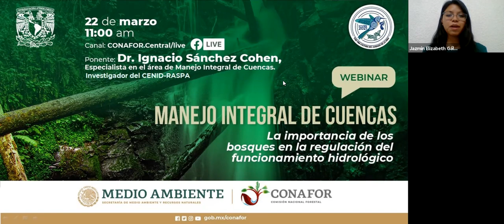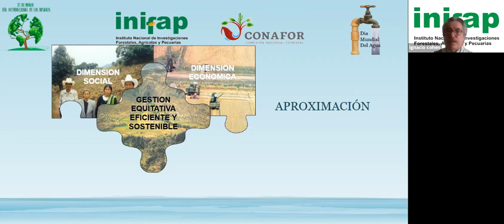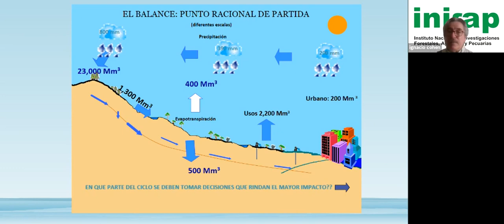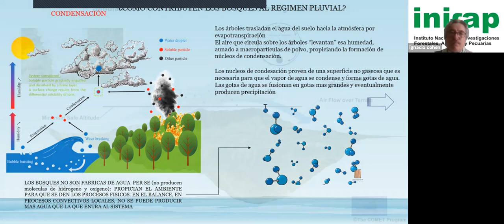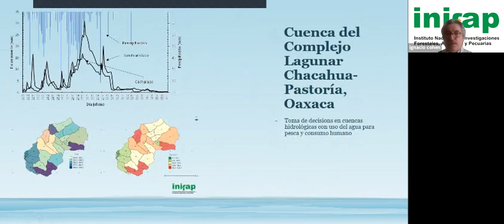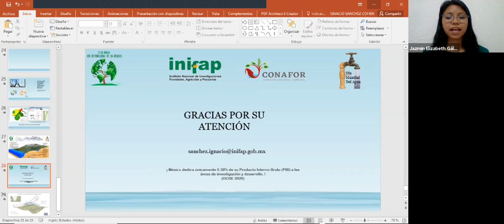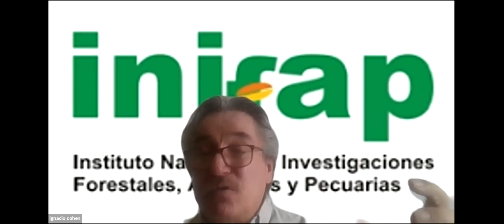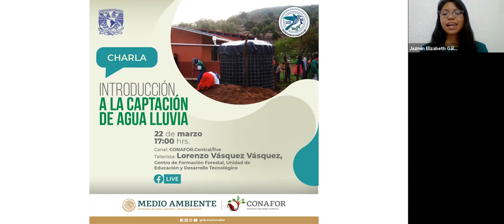Webinar Manejo Integral de cuencas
Dr. Ignacio Sanchez Cohen

La importancia de los bosques en la regulación del funcionamiento hidrológico